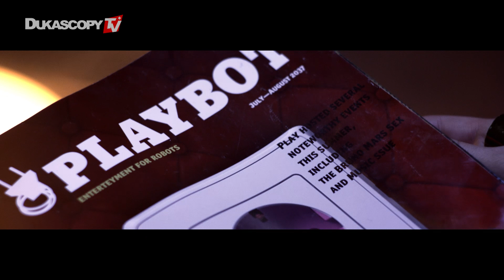Kiki Doll - Electric Girl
Name your price for Kiki Doll in this exclusive new video. Take a risk and listen to the latest music from this energetic artist. This music artist is daring and electric and will be sure to leave you satisfied.

We are looking for new music talents for our channel, so if you think that your music video is the new hit, drop us a line and show us what you've got at .
P.S. Promotional videos will never interrupt our videos, you're welcome!